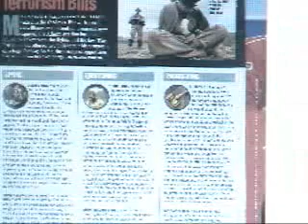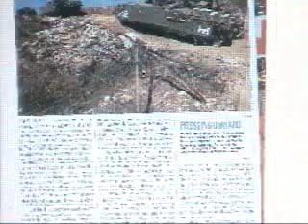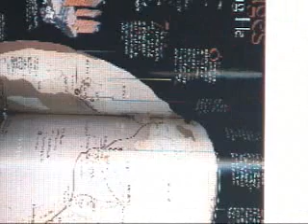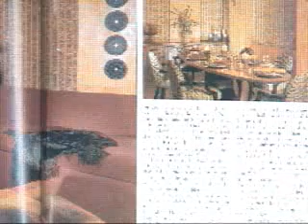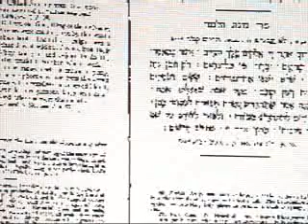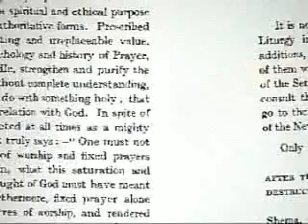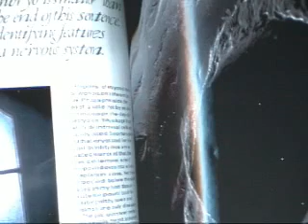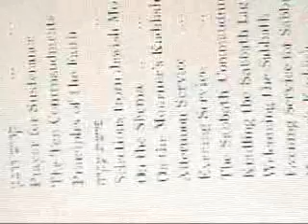COLD DECEMBER BY RONNIE B. THE RONNIE B.SHOW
RONNIE B. WITH HIT SINGLE COLD DECEMBER OFF GREEN WORLD CD POLITCAL SLIDE SHOW PRODUCED BY RONNIE B. A BANANA PRODUCTIONS